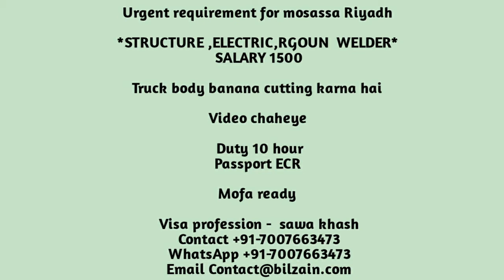Welder Job in Saudi Arabia